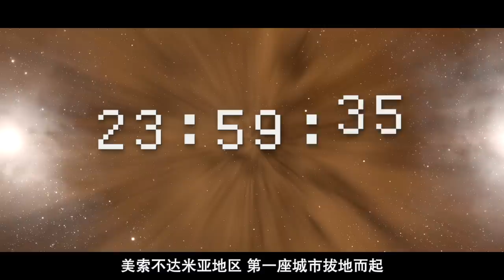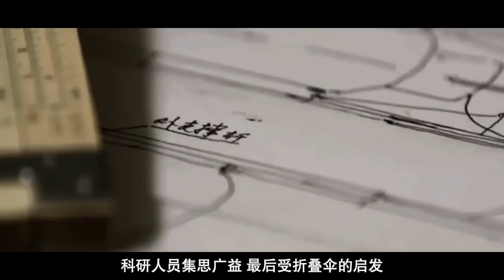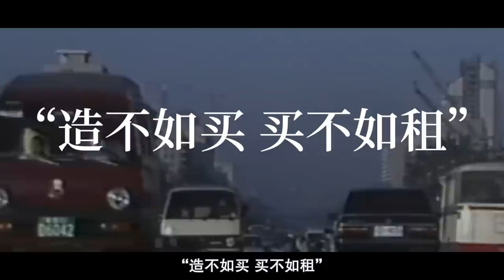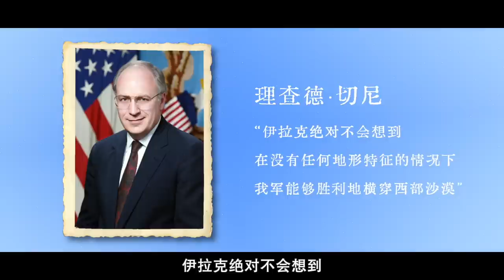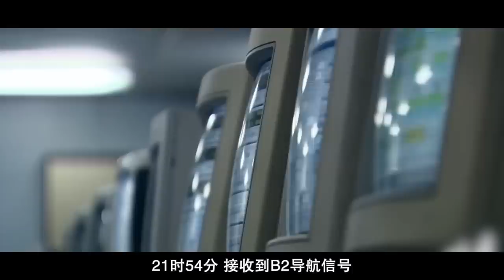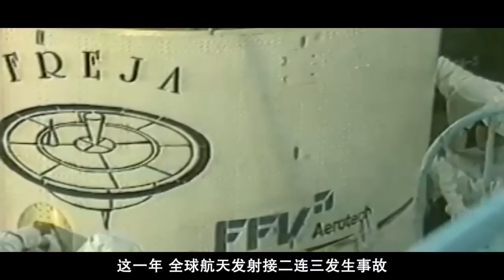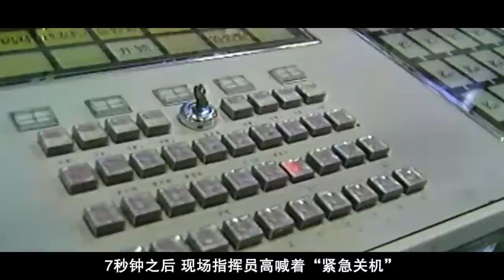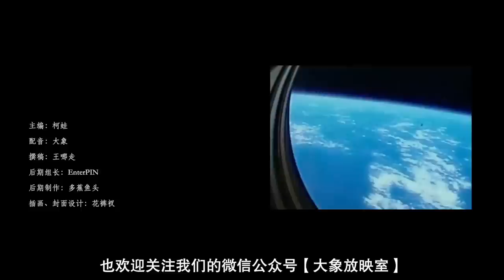“东方红、风云、北斗”三大卫星发展之路【中国航天史·卫星篇】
今天我们来聊聊中国航天史之卫星篇。

More content welcome：
微信公众号WeChat public account：daxiangshuapian 【大象放映室】

如果你喜欢这期的作品，别忘了点个「赞」「评论」并分享，让更多人看到我们视频，你的支持会让我们走得更远，谢谢啦。